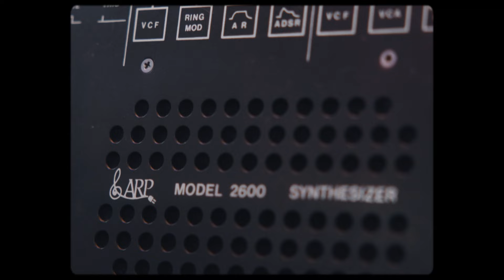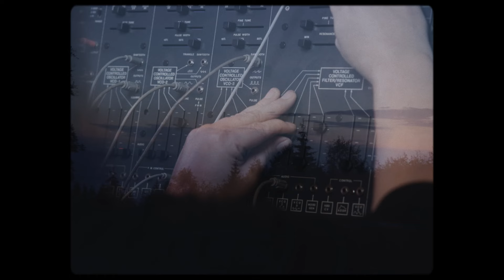Lisa Bella Donna - "Mythos Of Nyarlathotep" (In-Studio Performance)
In studio performance from Lisa's 2024 release "Hysteresis"
Coming soon on special limited vinyl through Wax Mage Records.

Video performances from the AIR mini-documentary,
"AIR TimewARP 2600 | Sonic Explorations with Lisa Bella Donna"

All music & sound by Lisa Bella Donna
© Appalachian Recordings / CRC / ASCAP